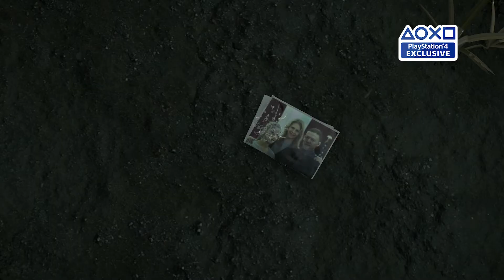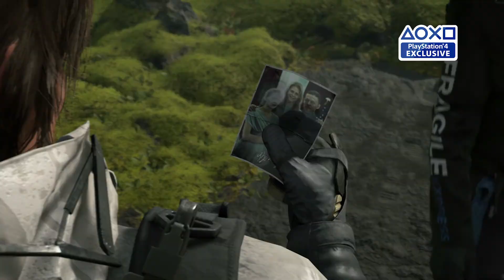E3 2018 Death Stranding Gameplay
Einen weiteren atemberaubenden Auftritt legte Death Stranding auf der PlayStation E3 2018 Showcase hin: Erstmals konnten sich Fans dank des vorgestellten Gameplays ein Bild davon machen, was zum Release künftig spielerisch auf sie zukommt.